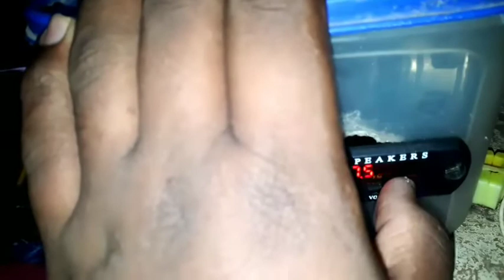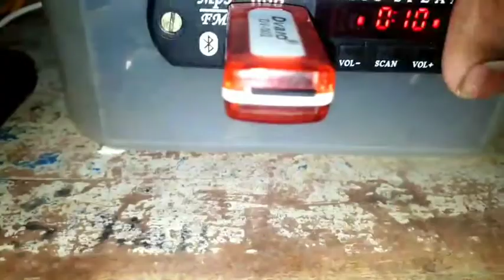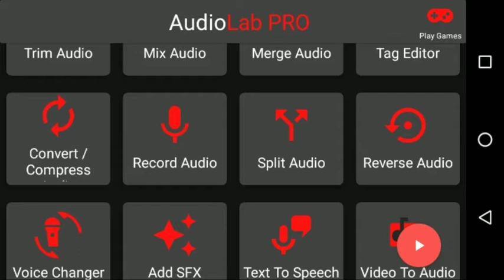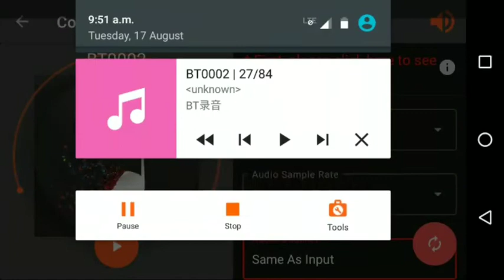how record usb board to phone how play in tamil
usb board record sd card to phone not play this video solution.

Audiolab app likn download from telegram no download.
download APK yes this download.